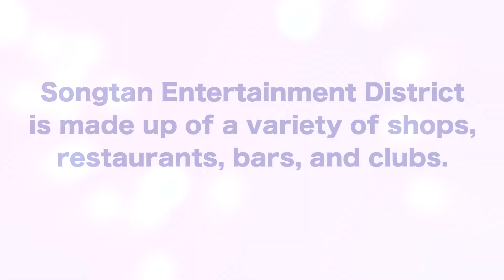How to get to SED - Songtan Entertainment District